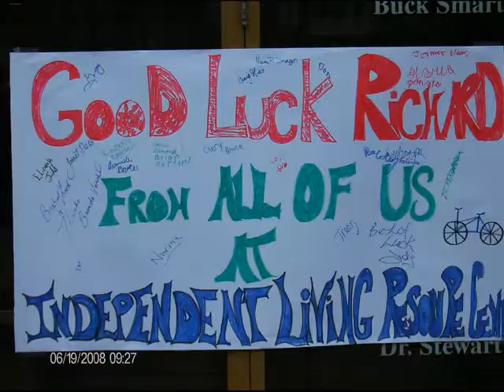Blind Guy Biking Day 6 Sudbury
Richard Holloway, Blind Guy Biking, meets with the Sudbury Special Olympics Group and gets a police escort out of town.